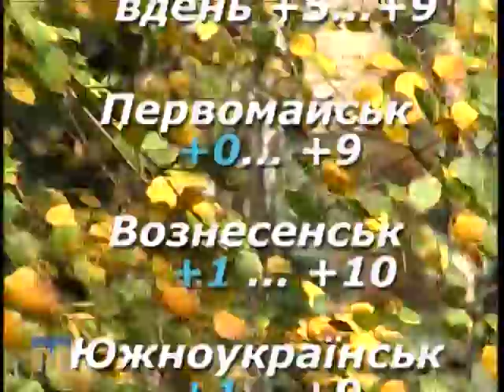Народний календар 30.10.2015